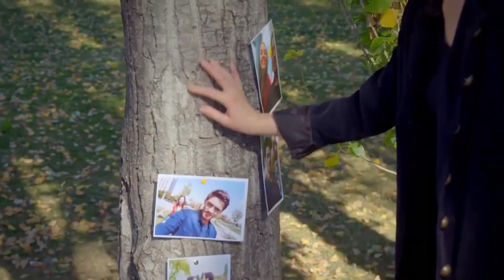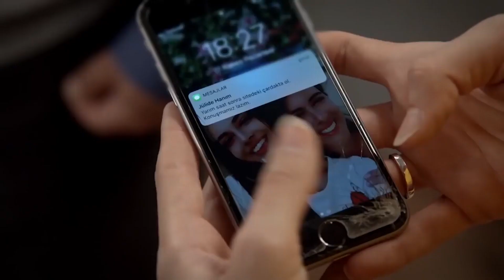Ozan ve Aslım Barıştı | Sevdim Seni Bir Kere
Sevdim Seni Bir Kere - Ozan ve Aslım Barıştı

Dizinin başrollerinde;